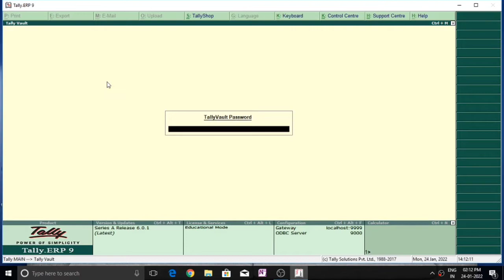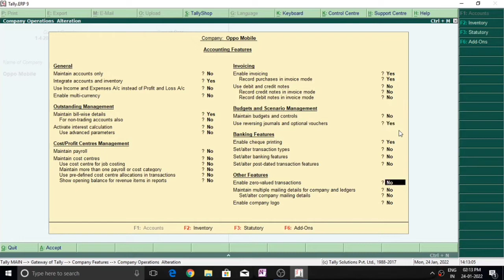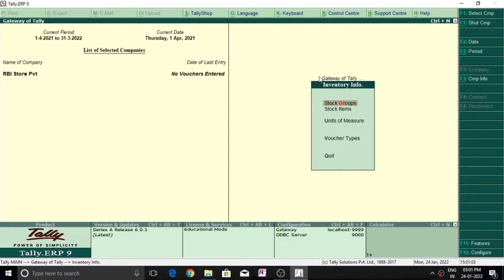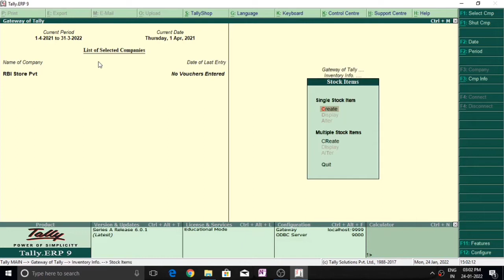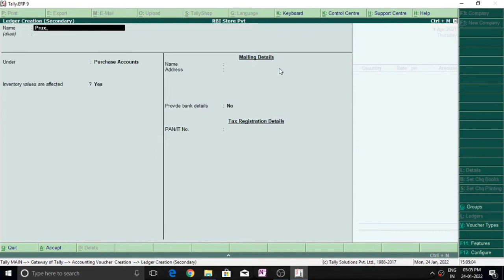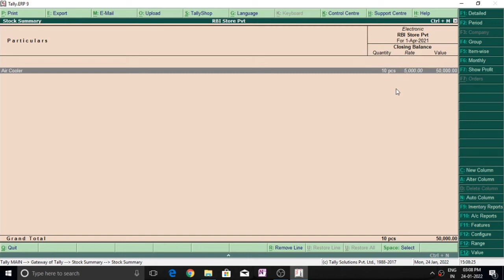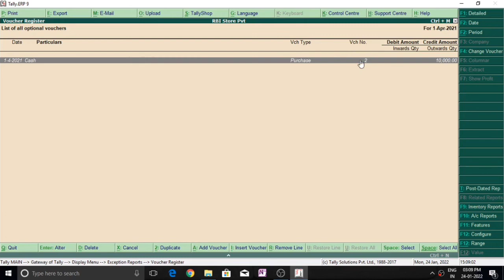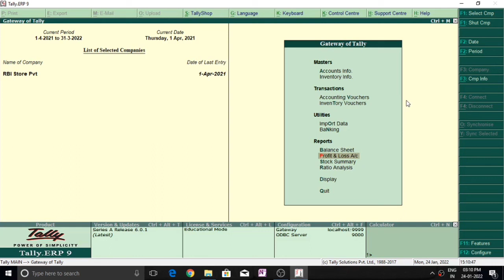Recording Optional Vouchers Entry (Budget and Scenario Management) Tally ERP.9 | Tally Tutorial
Hello Learner's

In this video we'll learn how to record Optional Voucher Entry Under Budget Scenerio.